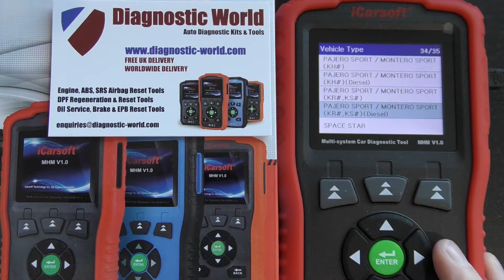Mitsubishi Pajero Montero OBD2 Reset Engine Airbag ABS Best Diagnostic Tool MHM V1 0 iCarsoft How To